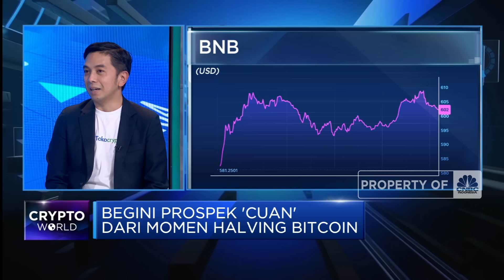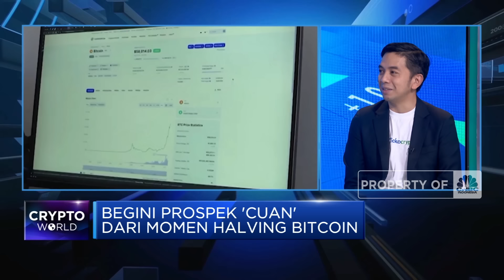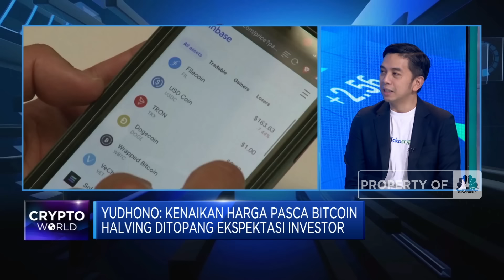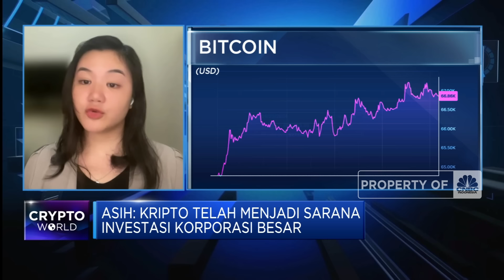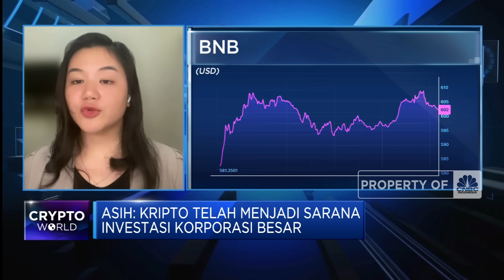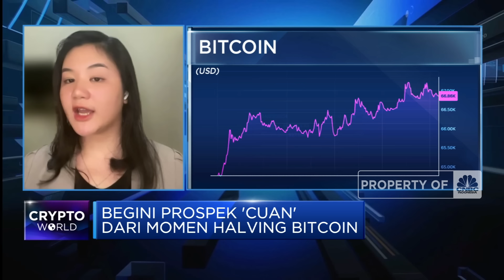'Halving’ Bitcoin Bikin Pasar Kripto Banjir Investor, Cuan Melonjak?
Bitcoin network menyelesaikan 'halving' keempatnya, dan mengurangi imbalan yang diperoleh para miner menjadi 3.125 bitcoin dari 6.25. Menurut Coin Metrics, harga bitcoin berfluktuasi menjelang acara tersebut dan turun sekitar 4% minggu ini hingga diperdagangkan sekitar USD64,100.

CEO Tokocrypto, Yudhono Rawis menyebutkan Bitcon sebagai aset investasi yang diciptakan dengan supply maksimum sementara halving bitcoin merupakan peristiwa 4 tahunan sejak 2012 yang memangkas imbalan ke penambang. Bagi Investor peristiwa halving memiliki korelasi terhadap kenaikan harga bitcoin mengingat supplynya semakin langka.

Halving diperlukan bagi pasar kripto untuk mendorong masuk investor di tengah naiknya harga hingga meningkatkan inovasi untuk blockchain dan kripto.

Sementara Direktur Eksekutif Asosiasi Pedagang Aset Kripto Indonesia (Aspakrindo), Asih Karnengsih mengatakan halving sebagai momen yang dinanti industri kripto untuk menarik lebih banyak investor dan memperluas pasar. Pada momen halving ke-4 ini, terjadi peningkatan harga bitcoin yang signifikan dan investor institusional yang masuk ke pasar kripto.

Seperti apa dampak momen halving bitcoin? bagaimana prospek cuannya? Selengkapnya simak dialog Anneke Wijaya dengan CEO Tokocrypto, Yudhono Rawis dan Direktur Eksekutif Asosiasi Pedagang Aset Kripto Indonesia (Aspakrindo), Asih Karnengsih dalam Profit, CNBC Indonesia (Selasa, 23/04/2024)